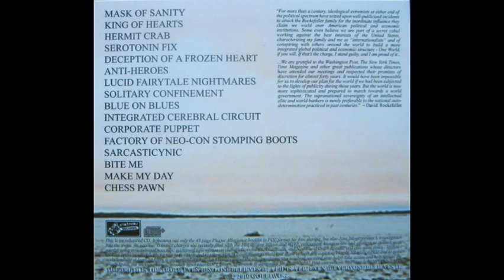Golliwog - Blue On Blues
Golliwog - Blue On Blues from album Plague Allegiance